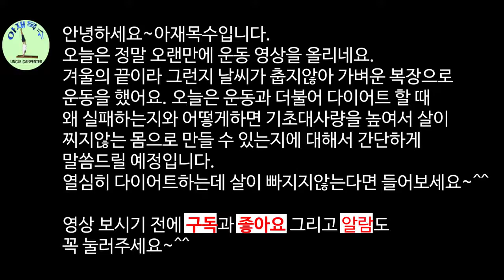Uncle carpenter: 10 minutes Parallel bars workout and learn how to improve the constitution for diet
Hello ~ I am Uncle carpenter.
Today, I have been uploading sports videos for a long time.
Because it was the end of winter, the weather was not cold, so I exercised in light clothes. Today, I will briefly talk about exercise and why you fail when I diet and how can make your body without fat by raising your basal metabolism.
If you are in spite of working hard for diet and you are not getting to go on a diet, please listen to me.